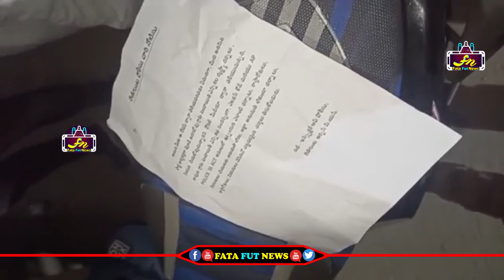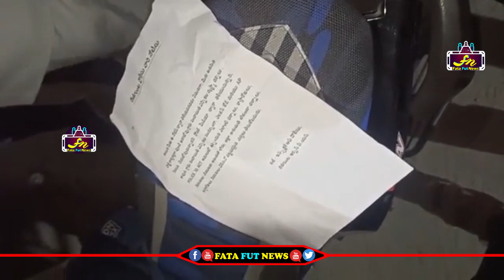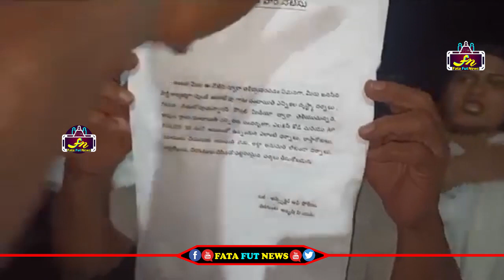అర్ద రాత్రి జనసేన వీర మహిళా ఇంటికి నోటీసులు ఇచ్చిన పోలీసులు తిప్పికొట్టిన వీర మహిళా | Fata Fut News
Watch#